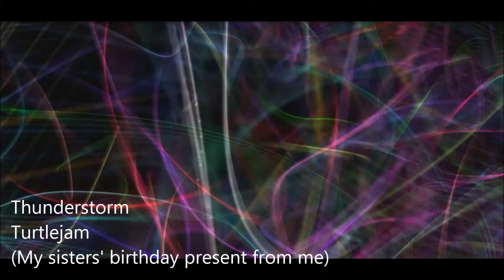Turtlejam - Thunderstorm (Techno/Electronica/Dubstep/Experimental/EDM)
This is a shoutout to my sisters! It was their birthday and I made this song for them two weeks ago.
This is my first attempt on Dubstep! YAY! How do you like it?
Sorry this song is late! I was going to upload it yesterday (as usual) but there was an unexpected power outage right before I was going to do it. (LOL)
This song is a mix of melodic EDM, techno, and dubstep. Hope you enjoy!